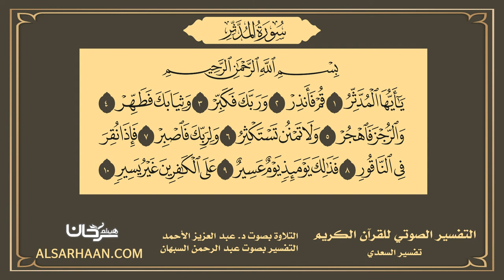74 - التفسير الصوتي للقرآن الكريم سورة المدثر